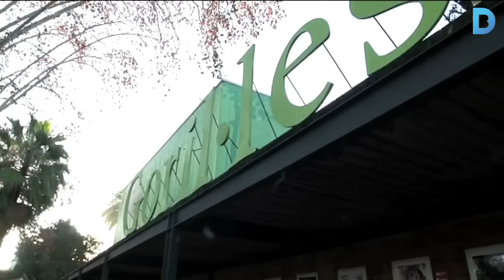S’estrena un camí escolar dins el Zoo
Els membres de l’Escola Parc de la Ciutadella poden així accedir al centre de manera segura. Més informació